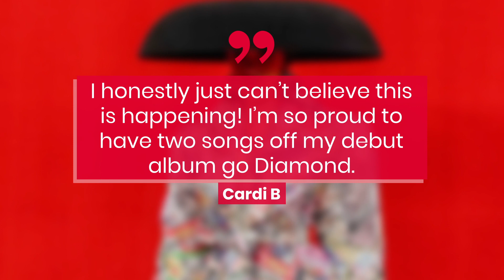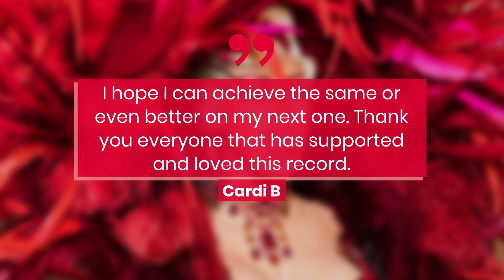Cardi B Shares Big News About Her Sophomore Album | Fast Facts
Cardi B Shares Big News About Her Sophomore Album.